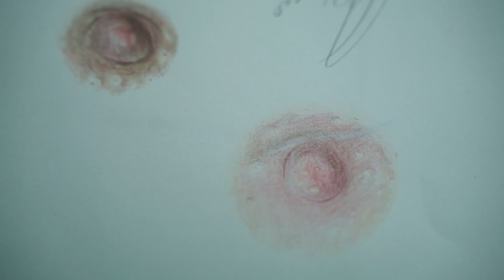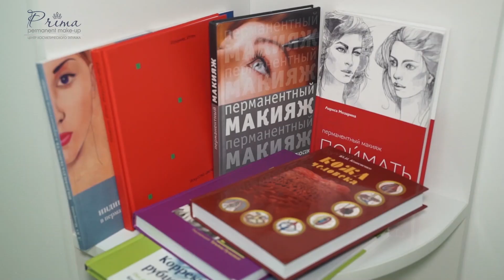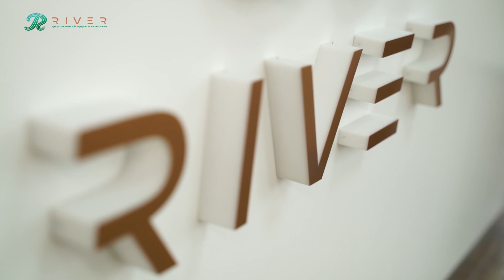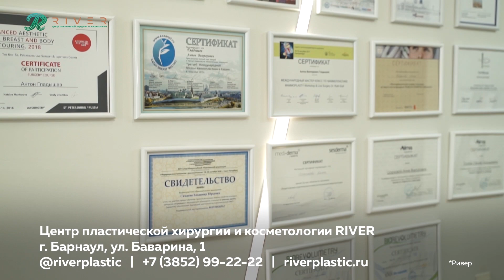«Ближе к телу»: жизнь с разной грудью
Что общего у вставных зубов и силиконовой груди, как можно увеличить объем без операций, почему большой размер – это не всегда хорошо, и чем может быть полезна тату на груди?

Благодарим за сотрудничество «Алтайский краевой онкологический диспансер «Надежда».